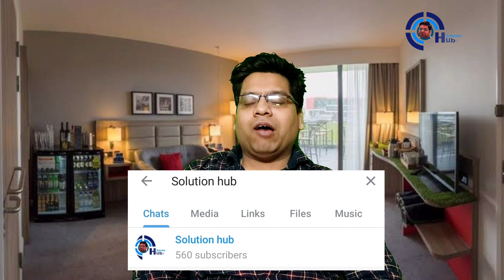PSL 2021 5th Match Prediction Peshawar Zalmi vs Multan Sultan | PZ vs MS | Dream 11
1. PSL 2020
2. 5th Match Preview & Prediction
3. Peshawar Zalmi vs  Multan Sultans 2020
4. Key Players
5. PSL
6. Pitch Report
8. T20 Records
9. Head To Head Match
10. Match Prediction

Hello Everyone

Mera Name Hai Sunil Soni Or Solution hub Channel Me aapka Welcome Hai is Video Me Hamne Baat Ki Hai  PSL 2020, Indian PremierUCBLVMYXVf5gmVwB7J4866PZl League ke 4th Match ki Shilpa Shetty Ki Team Peshawar Zalmi Ki or Priti Zinta  ke  team  Multan Sultans ki . Pichle saal Peshawar Zalmi ne PSL main kuch khaas nahi kiya tha aur   Multan Sultans PSL 2020 ka apena 5th match jeet kar aa rahi hai Is video main hmme baat kari hai  Multan Sultans or Peshawar Zalmi ki playing11 squads Key Players bowling Batting Weaknes and strength ke baare Me or Saath Hi 5th Match Ki Prediction Bhi ki hai is video me

MS & PZ Both the sides are very good in bowling and betting department and the best batting team will win this game.

Both TeaPZ Strengths, Weaknesses and Playing 11 of Both TeaPZ are discussed in the video.

Tournament Details :

Date - 20 February 2021 to 22 March

venue -  National Cricket Stadium, Karachi

National Cricket Stadium, Karachi

Pakistan Super League 5th Match 2020

MS vs PZ 2020
MS vs PZ dream11
PZ vs MS
Peshawar Zalmi vs  Multan Sultans 5th match 2020
rajasthan vs Punjab
MS vs PZ
 Multan Sultans vs Peshawar Zalmi
Peshawar Zalmi vs Multan Sultans live
MS vs PZ 5th match 2020  Multan Sultans  vs Peshawar Zalmi dream11
BCCI

PSL 2020
PSL
PSL schedule 2020
PSL update
PSL 2020 news
PSL time table 2020
PSL 2020 schedule and time
PSL schedule
PSL fixtures 2020
cpl 2020 schedule time table
PSL starting date 2020
PSL schedule 2020 time table